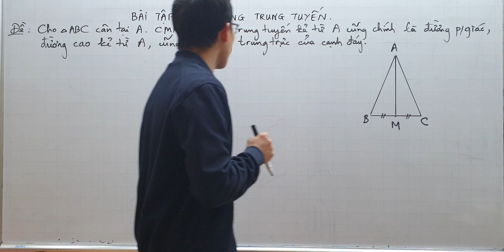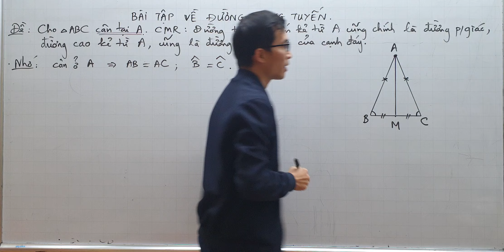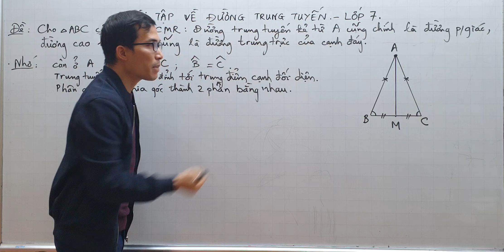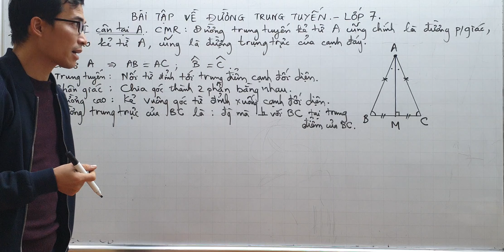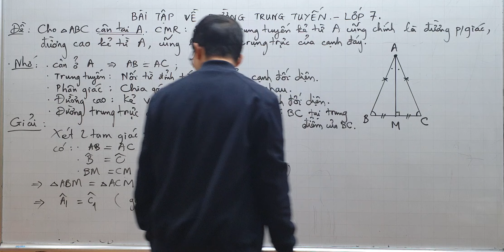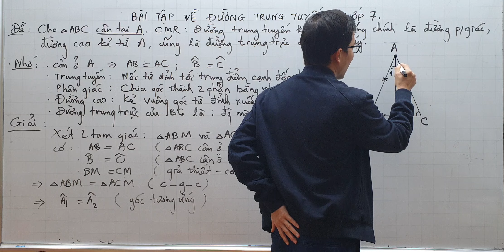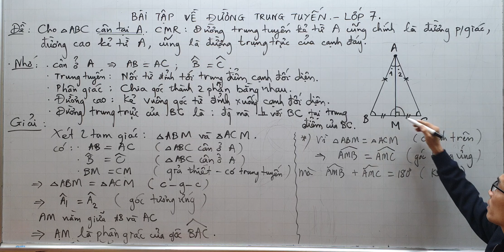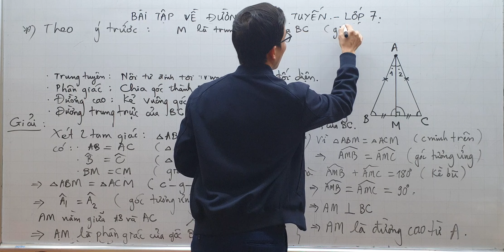Toán lớp 7 - Bài tập Trung tuyến - Trong tam giác cân cũng là Phân giác - Là đường cao - Trung trực